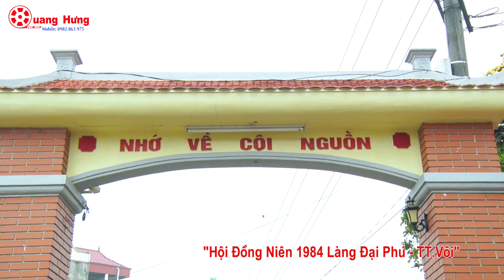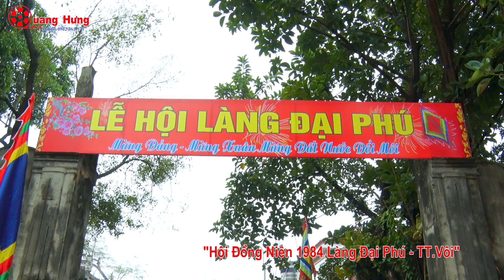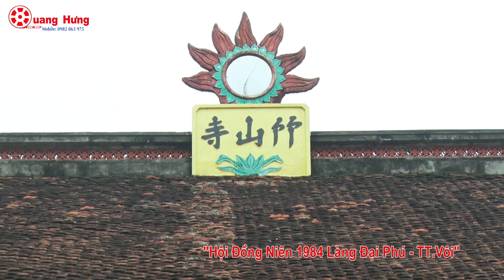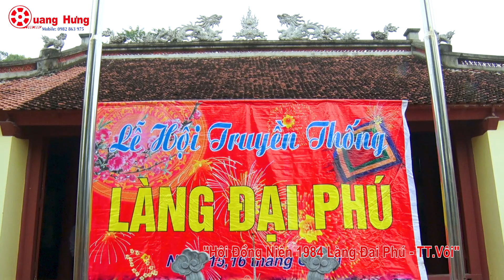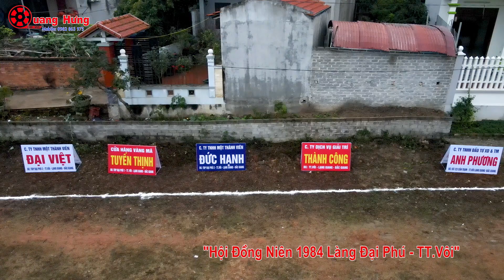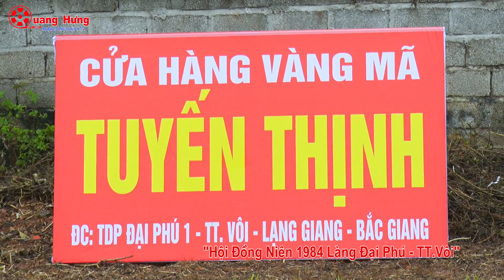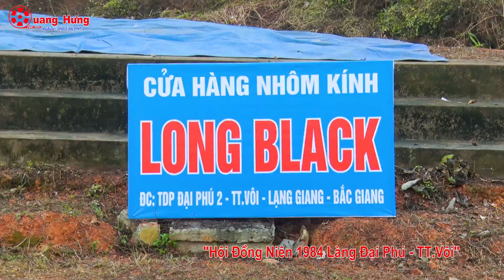Hội Đồng Niên 1984 Làng Đại Phú Xuân 2023